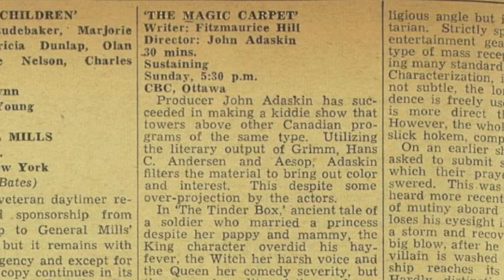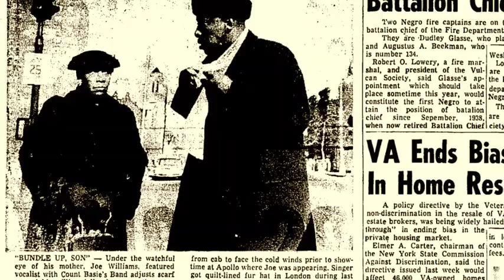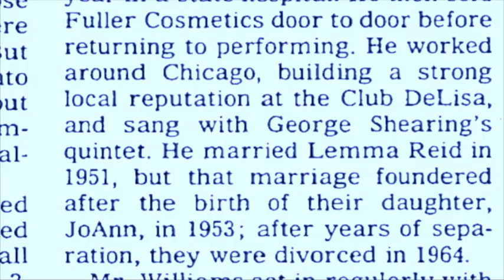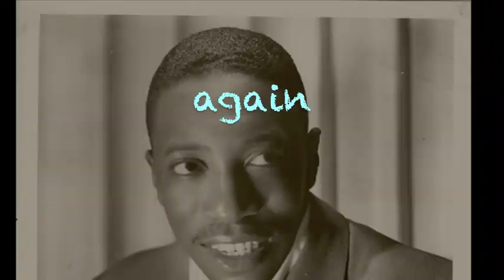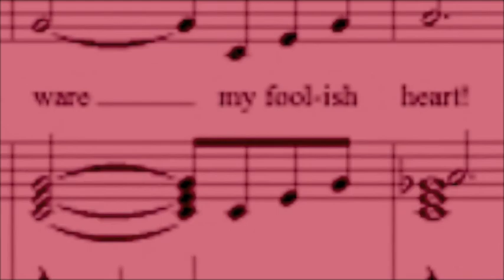Joe Williams (arr. Robert Farnon) -- Young and Foolish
From Williams' & Farnon's 1994 CD, "Here's to Life," recorded while in their mid-70s, a long overdue collaboration between two 20th century titans and master balladeers.